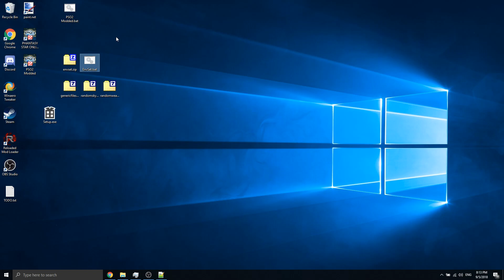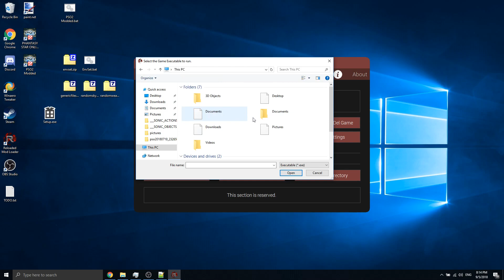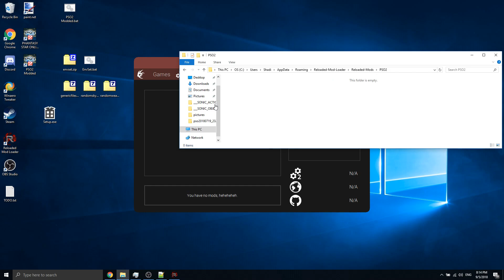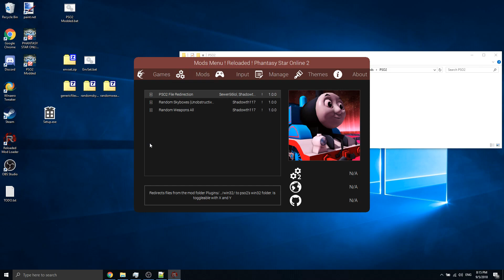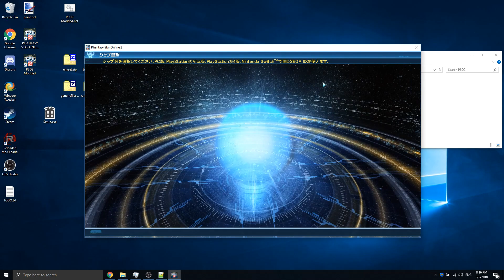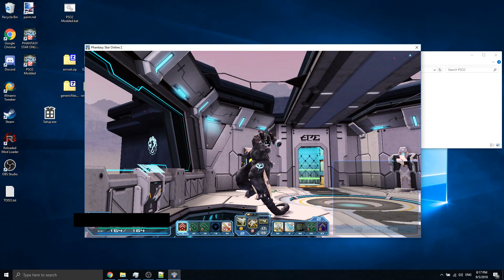Reloaded Mod Loader Tutorial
This is a tutorial on how to use the Reloaded Mod Loader. This is the same mod loader used for Sonic Heroes mods on this channel. While some of this video is for PSO2 specifically since it has extra steps, this will work for Sonic Heroes and other games as well!

***Important***
Please install the Visual Studio C++ 2012 x86 redistributable if you have done the instructions in the video and continue to have issues.

PSO2 Mods (Make sure Reloaded and the .bat are run as admin!):
PSO2 command argument: +0x33aca2b9